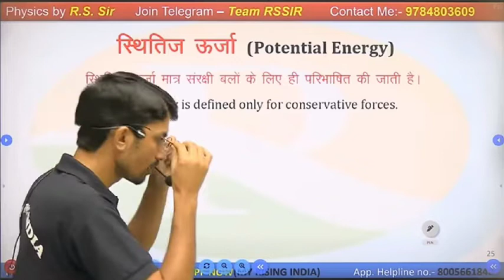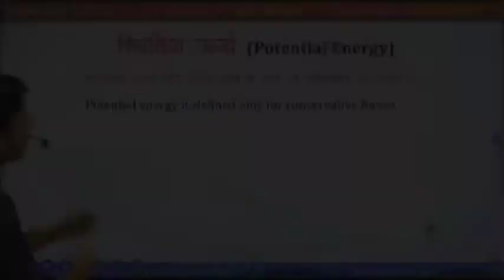जानिए क्यों Rssir को कहना पड़ गई ये बात।😡 Rs sir motivational video | Airforce preparation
जय हिंद।